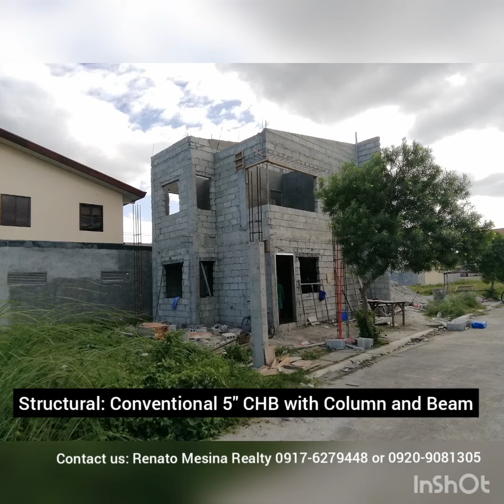3 Bedroom 2 Toilet Single Attached House near SM Mall, Telabastagan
120sqm Lot Area
70sqm Floor Area
3 Bedroom
2 Toilet and bath
Carpark
Provision for Expansion
Provision for Garden
Provision for extra Car Parking

✅Pricing P4.312M
20% Down Payment P862,400
Less Reservation P50k
Net Downpayment P812,400
6 is DP P135,400/month
Balance P3,449,600

✅Pag-ibig Financing Monthly Amortization
30 Years P21,803.82
25 Years P23,291.95
20 Years P25,719.29
15 Years P30,049.72
10 Years P39,169.51

✅Bank Financing Monthly Amortization
20 Years P28,853.84
15 Years P32,966.17
10 Years P41,853.17
5 Years P69,945.45